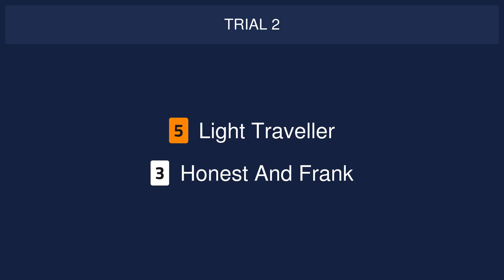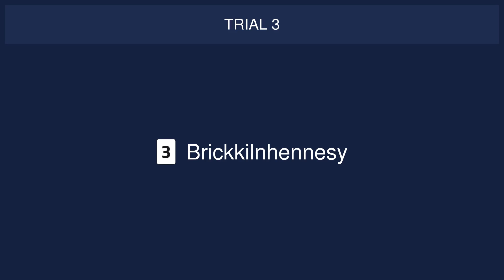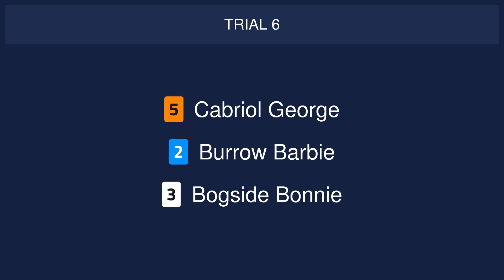Sunderland Trials on 12th May 2024